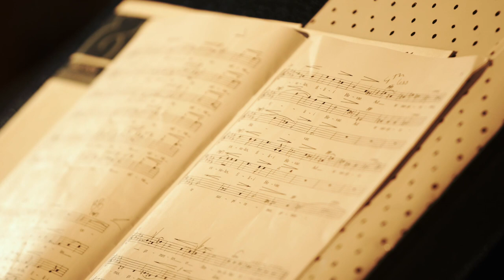Music for the Queen of Heaven - teaser trailer 2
A short teaser trailer for our upcoming CD release with Delphian Records 'Music for the Queen of Heaven - contemporary Marian motets'.

This new recording brings together music by 20th and 21st Century British composers including James MacMillan, Gabriel Jackson, Cecilia McDowall, Cheryl Frances Hoad, Roxanna Panufnik and Herbert Howells.

'Music for the Queen of Heaven' is available on October 20 2017.